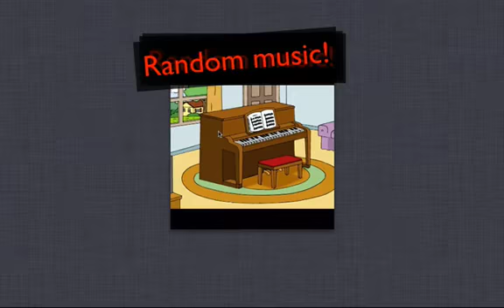Minecraft: Fun Lets Play! Part 8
Hi MCDRE here, with another lets play video. This lets play is a great lets play so far, I would really like your help with writing comments of what to build on my fun lets play world. I hope you guys enjoy all my videos especially this lets play series. And i've also changed my mind with the thumbnails I thought we could only put thumbnails up but not the pic at the start!